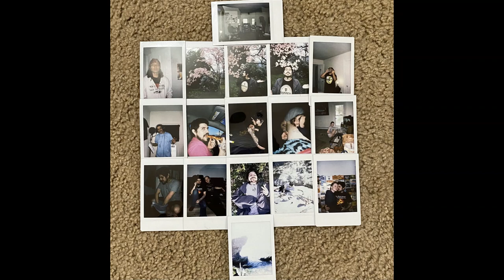Rhinestone Cowboy REMIX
Remix of the song Rhinestone Cowboy by MF DOOM & Madlib

Lyrics: Jesus

Sipping wine is a pasttime innit

I never spent time wise riding with villains

We have Guiseppe on Gelato

We also have a whole lotta bacon on the lotto

Hes baking like a raisin bran raising

Hands wait for paper

stans follow

The leader
Of the old new school flow

You know the rep
You know youre not useful

Might need a thousand years
to see you decipher
What i describe not written here

Rinsing fear

Off into the extreme

Sauced in a wet dream
The Cross on his neck bleeds

Set scenes
And set the record straight

Chicka mic check 1-2
Watch me levitate

The spirit has a bitter taste

A whole buffet of souls
No cutlery or dinner plates

For Giving me a second chance

I just gotta thank god

Watch me do my happy dance

This music has you in a transluscent
Transhuman
State
Similar To magic pants

Thats not the only bargain

Ill even toss in
A cheap cat piss apartment

Now youre talking

Before you were a baby
And were barely even walking

Time flies quickly

Love is fleeting

Tell it to the chickpeas

Hum us some nice songs

Mary jane

Ice bong

Goodnight
Im gone